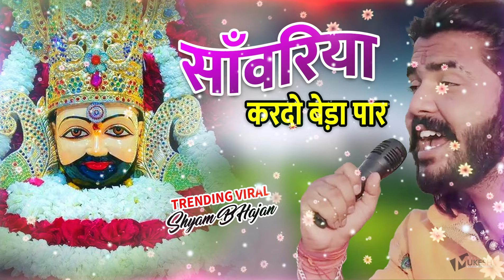सावरिया करदो बेड़ा पार khatushyam jai shree shyam baba